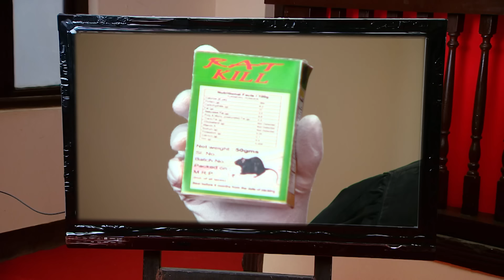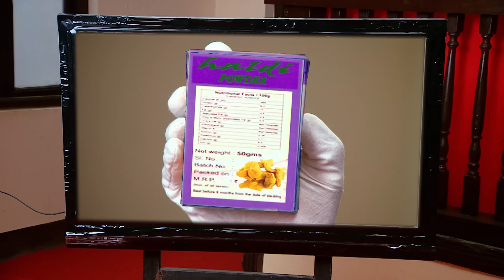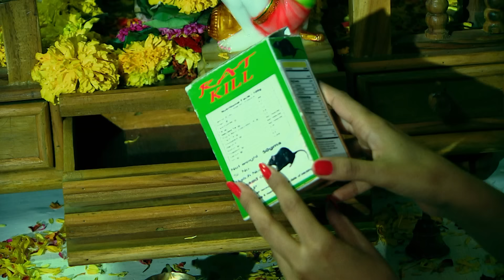क्या K.D.Pathak कस्तूरी को बेगुनाह साबित कर पाएंगे? | Adaalat | Justice |Criminal Justice |KD Pathak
Watch KD in Adaalat New Episode 2024 (Thriller, Mystery, Justice, True Crime, Real Crime & Police Serial)

Mr. Suri's Son Sanjeev firmly decides to sue the Hospital as his Father died due to hospital staff's negligence. Sister Jessi who was attending Mr. Suri reveals to Inspector Dave that she had changed the saline bottle. Sister Jessi gets a mysterious phone call from an unknown person. K.D. Pathak decides to fight the case on behalf of Sister Jessi.

About The Channel :
Enjoy thriller TV shows like CID, Crime Patrol, and Adaalat. Watch CID new episode 2023 and CID new episode 2024, plus Crime Patrol 2024 and Crime Patrol Satark. Dive into Thriller, Police stories, Mystery, and justice serial. Enjoy Hindi serials/ TV Shows like CID 2024, crime patrol 2024 latest episode, CID best episode, Crime Patrol new episode, and Crime Patrol Dastak. Follow along with famous inspectors, judges and KD Pathak as they solve cases and deliver justice. Perfect for all crime and mystery lovers!

हमारे चैनल में आपका स्वागत है! CID, क्राइम पेट्रोल और अदालत जैसे थ्रिलर टीवी शो का आनंद लें। CID के नए एपिसोड 2023 और CID के नए एपिसोड 2024, साथ ही क्राइम पेट्रोल 2024 और क्राइम पेट्रोल सतर्क देखें। थ्रिलर, पुलिस की कहानियों, रहस्य और न्याय धारावाहिकों में गोता लगाएँ। CID 2024, क्राइम पेट्रोल 2024 का नवीनतम एपिसोड, CID का सर्वश्रेष्ठ एपिसोड, क्राइम पेट्रोल का नया एपिसोड और क्राइम पेट्रोल दस्तक जैसे हिंदी धारावाहिकों/टीवी शो का आनंद लें। प्रसिद्ध इंस्पेक्टरों, जजों और केडी पाठक के साथ जुड़ें क्योंकि वे मामलों को सुलझाते हैं और न्याय दिलाते हैं। सभी अपराध और रहस्य प्रेमियों के लिए बिल्कुल सही!

Star Cast :
Ronit Roy, Ajay Kumar Nain, Romiit Raaj, Niloufer, Anand Goradia, Shraman Jain, Ajit Mehra, Rupali Ganguly, Manini De, Shweta Kawatra, Rakshanda Khan, Shikha Singh

About The Show :
Adalat is a courtroom drama show - Promoolving around KD Pathak, a suave, sophisticated, witty and yet unconventional lawyer who is known as a 'Houdini' in circles of law because he can get his clients out of the tightest of situations. His success rate of acquittals is 100 percent. But most importantly KD stands not for his client, but for Justice.

अदालत एक कोर्टरूम ड्रामा शो है - केडी पाठक नाम के वकील का किरदार रोनित रॉय ने बखूबी से निभाया है , जो एक सौम्य, परिष्कृत, मजाकिया और फिर भी अपरंपरागत वकील है, जिसे कानून के क्षेत्र में 'हुडिनी' के रूप में जाना जाता है क्योंकि वह अपने ग्राहकों को सबसे कठिन परिस्थितियों से बाहर निकाल सकता है। बरी होने की उनकी सफलता दर 100 प्रतिशत है। लेकिन सबसे महत्वपूर्ण बात यह है कि केडी अपने ग्राहक के लिए नहीं, बल्कि न्याय के लिए खड़ा है।

AdaalatS1

Episode 191

SonyAdalat